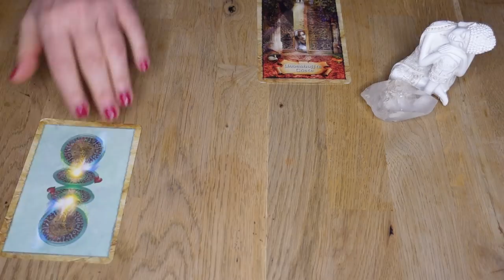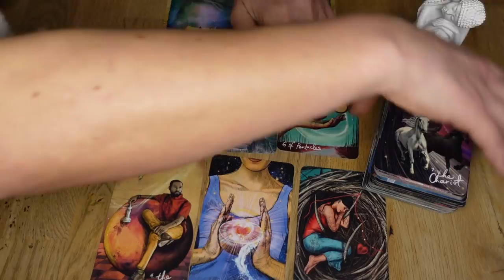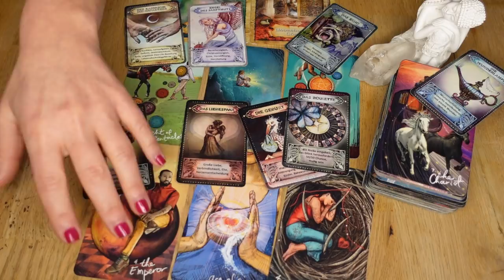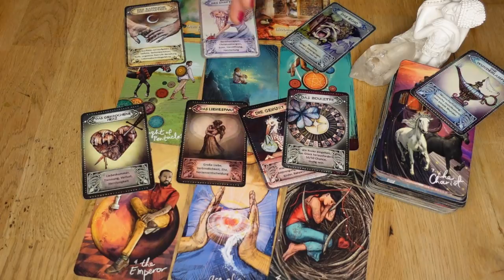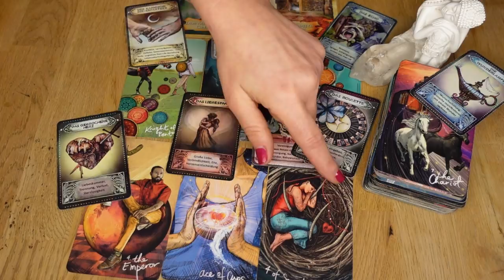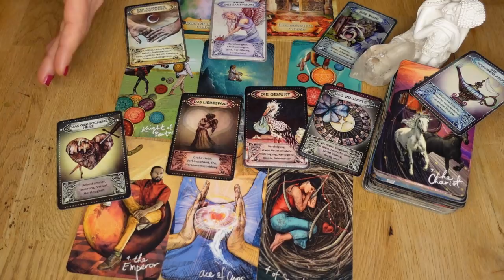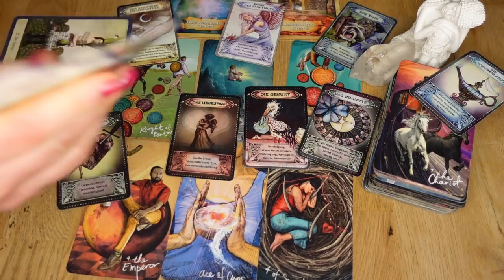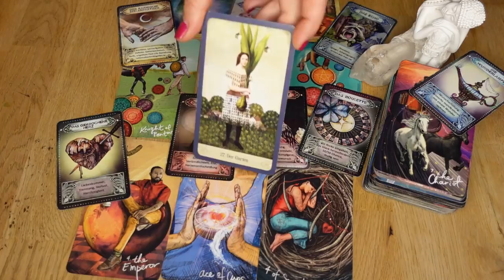JEMAND ist in deinem ENERGIEFELD -❤️ GROßE LIEBE nach HERZHEILUNG (Orakel Kartenlegen Tarot)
Hallo mein(e) Liebe(r),

mindsetart_coaching

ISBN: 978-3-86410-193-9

Namaste ❣️
Deine Sunny ☀️